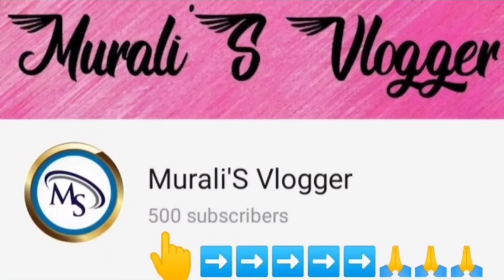Speecial Video For 500 Subcribers Reached || Murali'S Vlogger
Thank You So Much To All For Your Love And Support..Keep.Suppoting like This🙏

Copyright Info :-

Copyright info :-